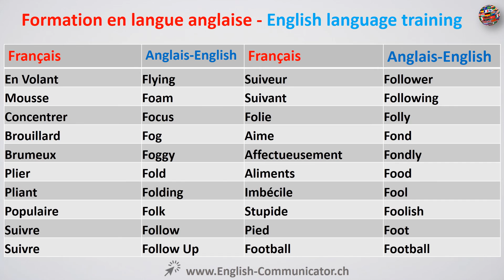# 23 Langue anglaise vocabulaire apprentissage English Comme Aspect L'aspiration intransitif ironie